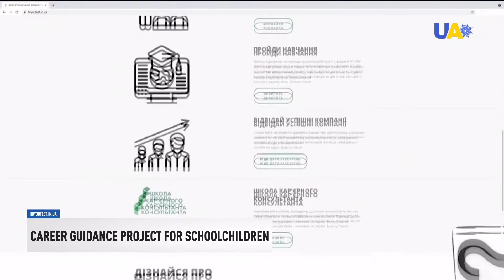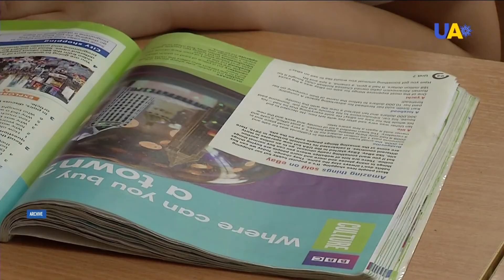Ukrainian education ministry establishes career guidance tests in schools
Ukrainian schoolkids will get 'capability passports'. This will help them choose the right profession and show their skills to future employers. For this, the Ministry of Education launched the All-Ukrainian project of vocational guidance, called 'Choose the profession of your dreams'.